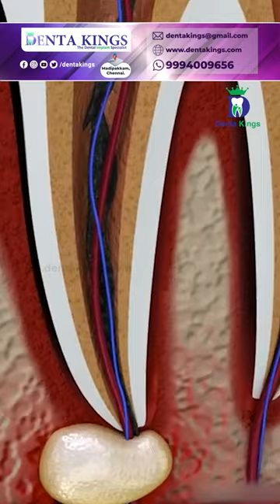இதுக்கெல்லாம் எதற்கு எலும்பு துகல் வைக்க வேண்டும்? Why bone grafting for periapical cyst?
In this video, Dr. Karthikeyan from Denta Kings Dental Implant Centre, Madipakkam, Chennai will delve into the fascinating world of periapical cysts and the crucial role that bone grafting plays in their treatment. Join us as we explore the reasons why bone grafting is a vital procedure for patients with periapical cysts. Discover the underlying causes and symptoms of periapical cysts, and gain a deeper understanding of how these cysts can impact oral health. We'll explain how bone grafting helps in the regeneration and restoration of bone tissue, promoting optimal healing and long-term stability. Our expert insights will shed light on the benefits of bone grafting, including its ability to enhance the success of dental implant procedures and preserve facial aesthetics. We'll also address common concerns and misconceptions surrounding bone grafting, ensuring you have a comprehensive understanding of this essential dental procedure. Whether you're a dental professional seeking to expand your knowledge or a patient curious about the treatment options available for periapical cysts, this video is a must-watch. Join us on this educational journey as we unravel the significance of bone grafting in the context of periapical cysts.